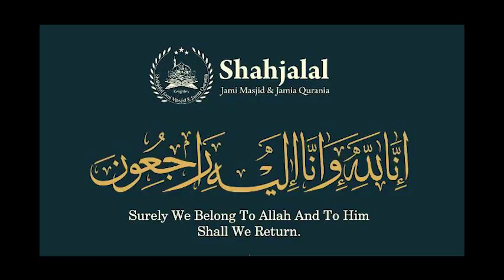Hadhrat Mowlana Fokhrul Islam Rahimahullah